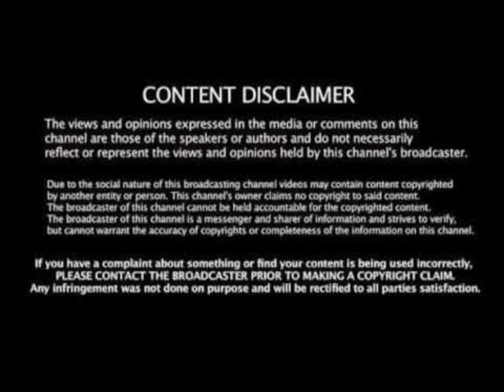இந்த வார ஏவிக்ஷன் இவர்தானா? Is this contestant Evistion in this week | Bigg Boss Tamil Season 6